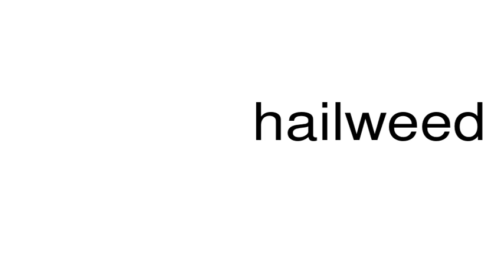How to pronounce hailweed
This is a satire channel. This is a satire channel. How to pronounce the word hailweed.